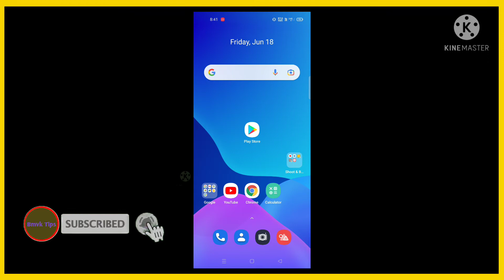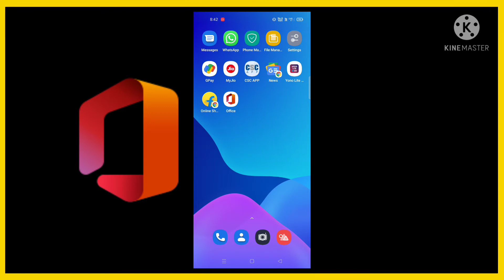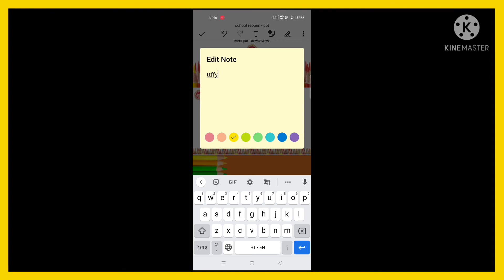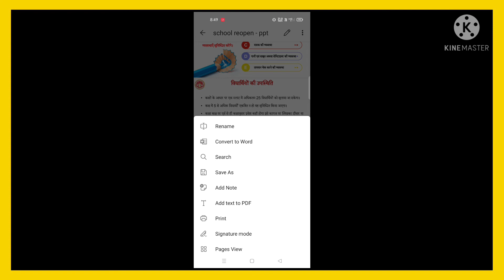lकिसी भी PDF file को एडिट करना सीखे | How to Edit PDF file | PDF file Edit kaise kare WPS office